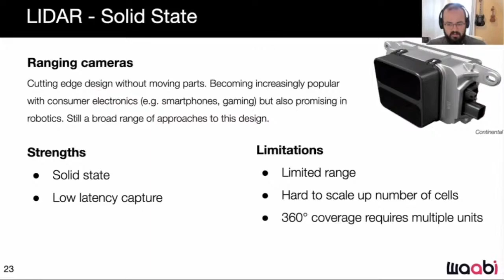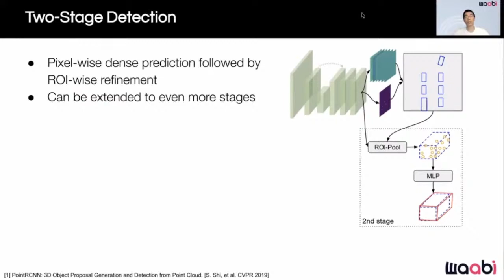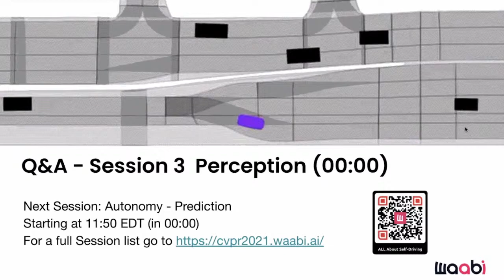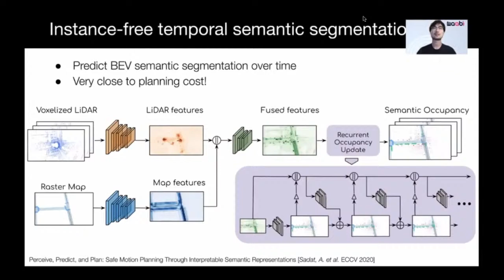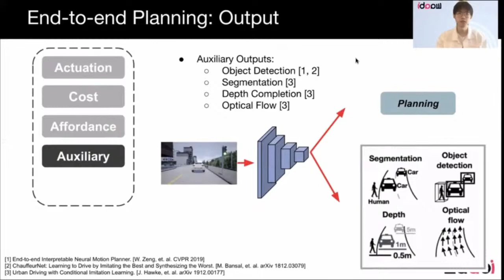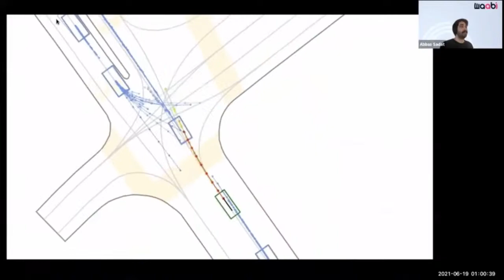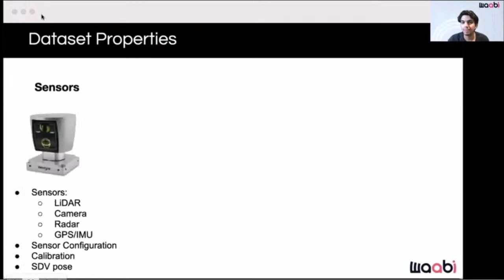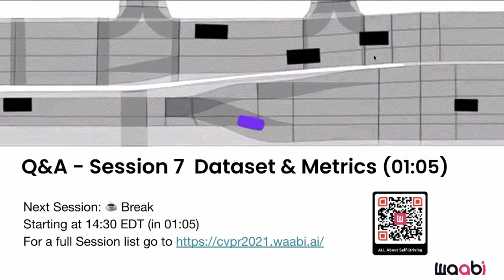[PART 1] CVPR 2021 Tutorial: All About Self-Driving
A full day tutorial covering all aspects of self-driving. This tutorial will provide the necessary background for understanding the different tasks and associated challenges, the different sensors and data sources one can use and how to exploit them, as well as how to formulate the relevant algorithmic problems such that efficient learning and inference is possible. We will first introduce the self-driving problem setting and the existing solutions both top down from a high level perspective and bottom up from technology and algorithm specific manner in a detailed fashion. We will then extrapolate from the state of the art and discuss where the challenges and open problems are, and where we need to head towards to provide a scalable, safe and affordable self-driving solution.

Timestamps:
00:00:00 Hardware
00:11:16 Hardware Q&A
00:17:16 Perception
00:57:53 Perception Q&A
01:04:03 Prediction
01:50:33 Prediction Q&A
01:53:51 Motion Planning
02:39:31 Motion Planning Q&A
02:42:00 Vehicle-to-Vehicle Communications
03:01:31 Vehicle-to-Vehicle Communications Q&A
03:07:50 Datasets and Metrics
03:36:35 Datasets and Metrics Q&A